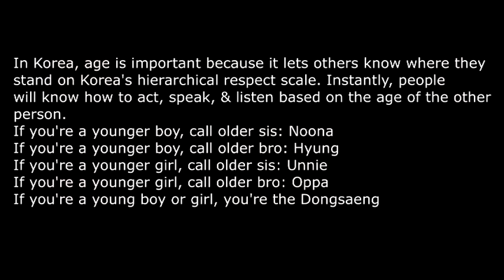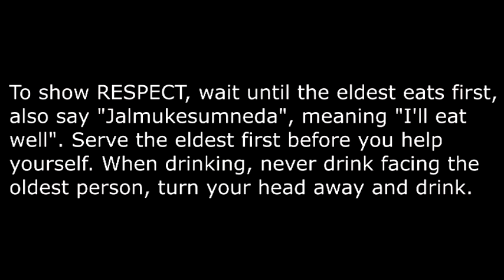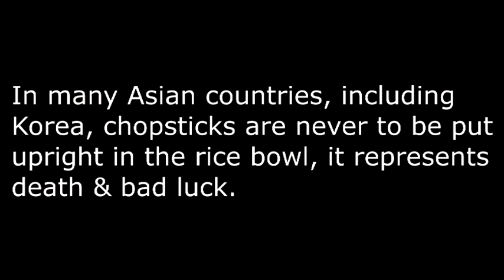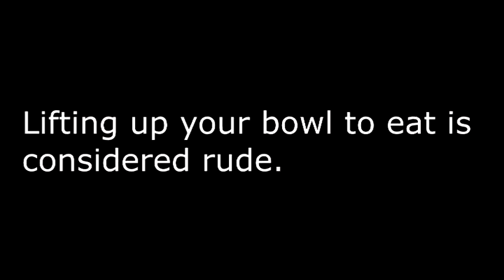Korean Table Manners: Skit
Korean class video project lmao
Thank you so much to Jason and Nathan for helping me film! (:

none of the background songs are mine